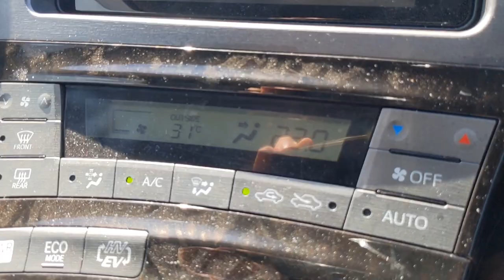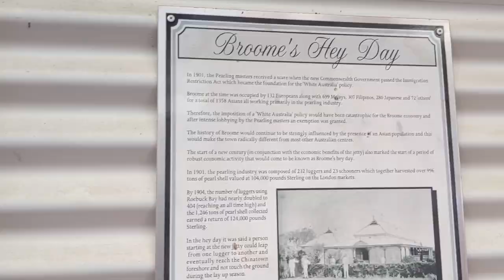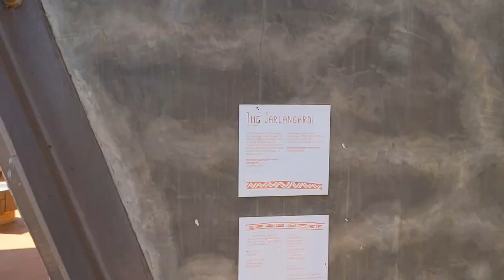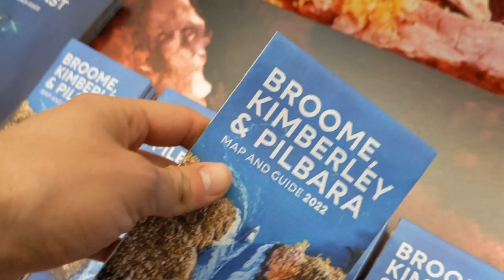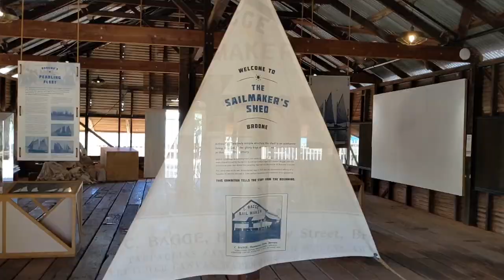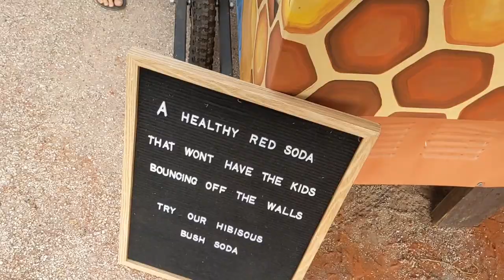BROOME Highlights WA - Aus Road Trip Ep 7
Billi Billi: 韩森山在中国

In this installment of my road trip carcamping and traveling around Australia I spend one week in Broome westernaustralia. I was apparently having so much fun I forgot to narrate most of the footage I took so this video is more of a compliation of highlights instead of a vlog.

I managed to fit in a fair bit:
Cable Beach Backpackers
Broome Public library
Divers Bar, Cable Beach
Johnny Chi Lane
Chi Mayi Kitchen
Roebuck Bay Hotel
Little Local Cafe
The Continental Hotel (thanks to my new mate Lane for letting me mooch and use the pool)
Matsos Brewery
Roebuck Bay Lookout
Streeters Jetty (featuring random shopping trolley)
The Visitors Centre
Town Beach Jetty
Broome Historical Museum
Kimberley Travellers Lodge
Broome Saturday Market
Coconut Wells
Simpson Beach
Gantheaume Point / Dinosaur Footprints
Broome Turf Club